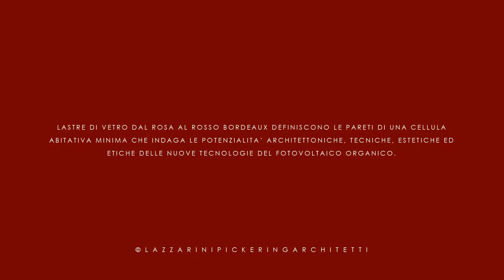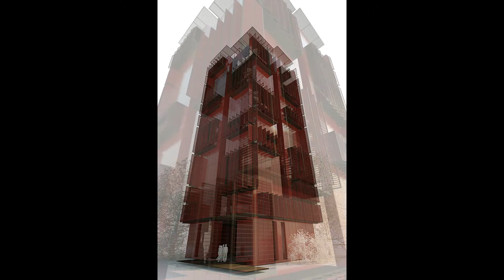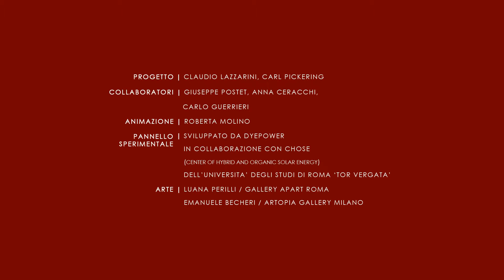La Vie en Rose TRIENNALE MILANO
Sheets of glass ranging from pink to claret define the walls of a minimalist habitative cell that explores the technical, aesthetic and ethical possibilities thrown up by the new solar technologies. Surfaces screen-printed with special pink, organic and hybrid photovoltaic ink produce energy when exposed to direct, indirect and artificial light sources, triggering a virtuous circle of energy consumption and production. Thirty-three internal square metres and twelve metres of loggia/greenhouse encompass all the residential functions required by a couple looking from the contemporary to the future, bringing elements of memory with them. The loggia/greenhouse, a mediation space between the interior and exterior, controls the air conditioning and energy production and hosts plants and domestic utilities. A central plan, covered by a vault, is enclosed by a perimeter of server spaces and solar panels, which open as required, altering the space like theatrical scenery. The furnishings meld with the fixtures, the fixtures become furnishings and everything becomes transformed. The habitative cells duplicate and join together to generate architecture and landscapes that aspire to energy self-sufficiency.

ORGANIC PHOTOVOLTAIC SYSTEMS

The project “La Vie en Rose” explores the theme of sustainability by interpreting the technical and design possibilities of the Dye Sensitized Solar Cell(DSSC), a hybrid organic-inorganic system of  electro chemical cells of the third generation. All the red internal surfaces of the living cell, including the table, are used as energy producing photovoltaic elements.
They are dye sensitized photovoltaic cells that are inspired by the process of chlorophyllic photosynthesis of plants where a  series of chemical reactions occur in the leaves thanks to the absorption of solar radiation by dye molecules (Chlorophylia) and the transformation of light into nutrients for the plant itself.
The organic photovoltaic cell utilises a mix of materials in which a pigment absorbs the solar radiation and the other components extract the charge so as to produce electricity. The so-called Dye Sensitized Solar Cell was created in 1991 at the Lausanne Polytechnique  by Professor Michael Grätzel using a photosensitive pigment obtained by chemical synthesis. It is also possible to obtain pigments such as anthocyanin naturally from blueberries and other dye sensitized pigments have been created from eggplant skins, blood oranges, spinach and even seaweed. A dedicated research centre “CHOSE”  (Center for Hybrid and Organic Solar Energy) was created in 2006 in Rome, by Regione Lazio, in collaboration with the University of Rome Tor Vergata. This scientific centre researches dye sensitized solar cells as well as similar systems with the aim to increase the efficiency, stability and lifespan of the panels as well as research into applications and production and  industrialization processes. The prototype exhibited here was produced by the Dyepower University/Industrial consortium of which CHOSE is a part.
The Dye Sensitized Solar Cell System can be applied in many ways: inkjet, screen-print or by evaporation on surfaces such as glass, plastic or metal. The surface can be flat or curved, rigid or flexible. The Dye Sensitized Solar Cell System works efficiently independently from the solar orientation and meteorological conditions, in internal spaces and even with artificial light. The low cost of the materials, eco-sustainability through the total recycling of the elements as well as the easy surface application make it the ideal system for the living cell project by Lazzarini Pickering.
The photovoltaic film has been planned on the venetian blind blades of the external terrace/solar glasshouse and on of the internal surfaces of the space, as well as on the façade. Self cleaning screen-printed glass panels combined with the venetian blinds of the terrace/conservatory create a scintillating architecture. A housing complex, inspired by biomimetic systems of artificial photosynthesis in continuous architectural, spatial, functional and energetical transformation.

Credits
Project:    Claudio Lazzarini and Carl Pickering

Collaborators:   Giuseppe Postet, Anna Ceracchi, Carlo Guerrieri

Video:     Roberta Molino

Sperimental Panel:   Developed by Dyepower in collaboration with CHOSE
(Center for Hybrid and Organic Solar Energy)

Art:    Luana Perilli/The Gallery Apart Rome
    Emanuele Becheri/ RITA URSO artopiagallery, Milan